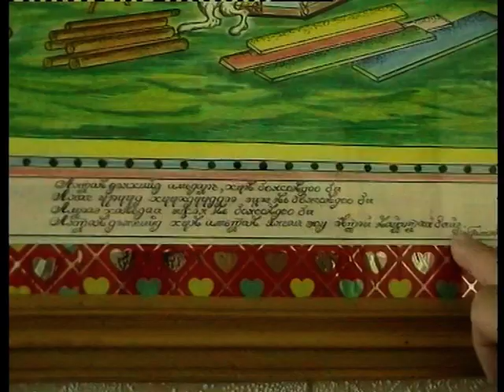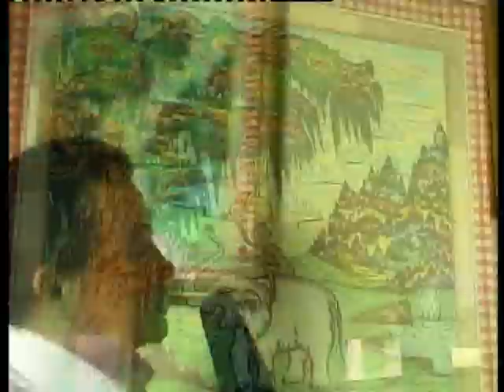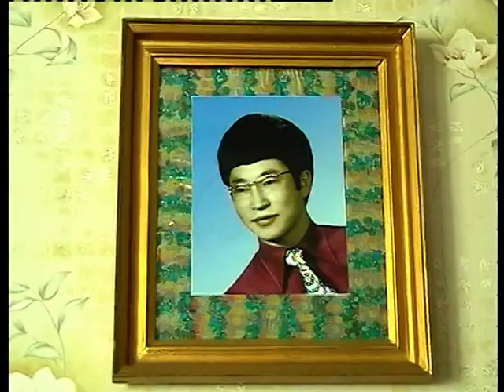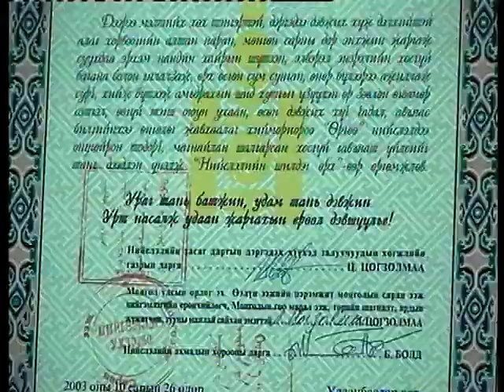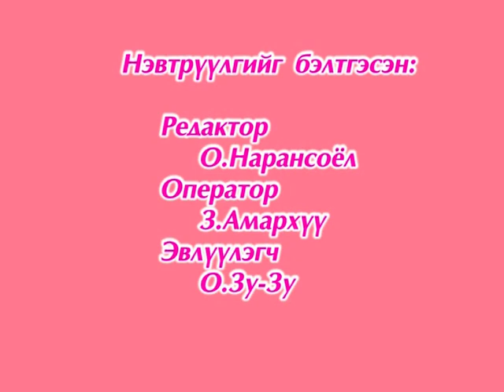Энгүүн яриа МУГЖ Д.Галсантогтох